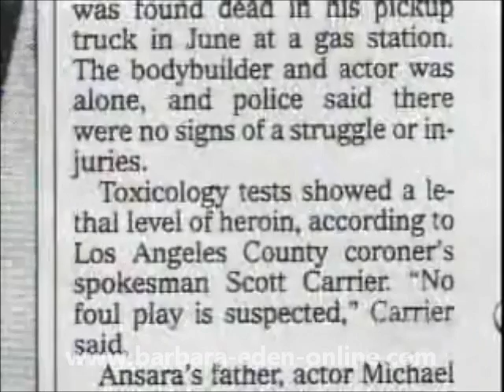Part 3: Barbara Eden TV Biography / Portrait / Documentary I Dream of Jeannie